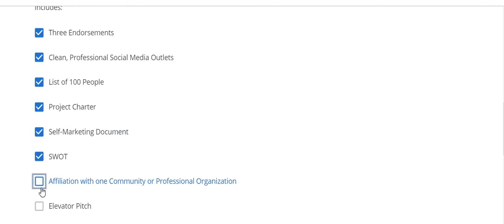Roadmap to Success in Digital Manufacturing & Design Coursera Week-4 Quiz Answers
The above video corresponds to the answers of the Week-4 Quiz of the course Roadmap to success in the digital manufacturing and design provided by the University Of Buffalo.

For the entire playlist of the Course Preparing to Manage Human resources, click the below link:

jELntOLcPfv3PDM-ShMPGoAJyS

Hey there! I have been investing in stocks and mutual funds using the 𝐓𝐨 𝐢𝐧𝐯𝐞𝐬𝐭 𝐢𝐧 𝐒𝐭𝐨𝐜𝐤𝐬 𝐮𝐬𝐢𝐧𝐠 𝐔𝐩𝐬𝐭𝐨𝐱 𝐚𝐩𝐩:
Upstox offers free equity delivery trades and you pay only up to Rs. 20 per order for Intraday, F&O, Currencies, and Commodities. You get one of the best margins in the industry and access to a wide range of technical indicators and drawing tools. Join one of India’s fastest-growing brokers. Sign up for a Demat account using the